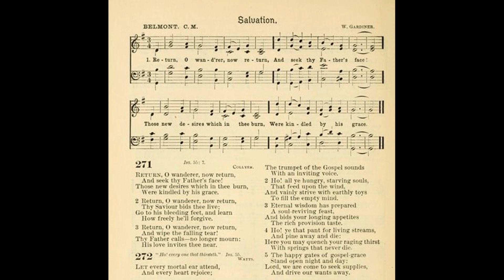Return, O Wanderer, Now Return (Belmont)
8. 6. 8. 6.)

Text by: William Bengo Collyer (1812)
Tune: belmont
 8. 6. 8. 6. by: William Gardiner

1. Return, O wanderer, return,
And seek an injured Father’s face;
Those warm desires that in thee burn
Were kindled by reclaiming grace.

2. Return, O wanderer, return,
And seek a Father’s melting heart,
Whose pitying eyes thy grief discern,
Whose hand can heal thine inward smart.

3. Return, O wanderer, return,
He heard thy deep repentant sigh,
He saw thy softened spirit mourn
When no intruding ear was nigh.

4. Return, O wanderer, return,
Thy Savior bids thy spirit live;
Go to his bleeding feet, and learn
How freely Jesus can forgive.

5. Return, O wanderer, return,
And wipe away the falling tear;
’Tis God who says, No longer mourn,
’Tis mercy’s voice invites thee near.